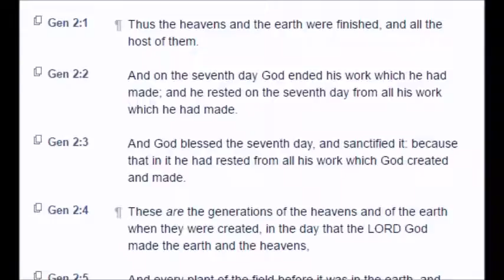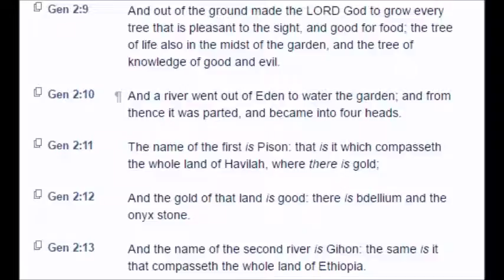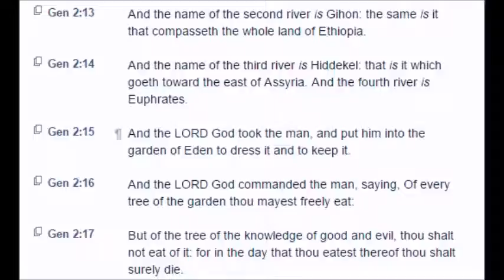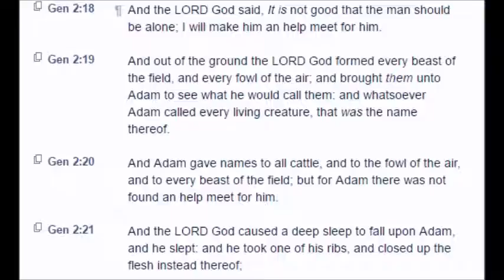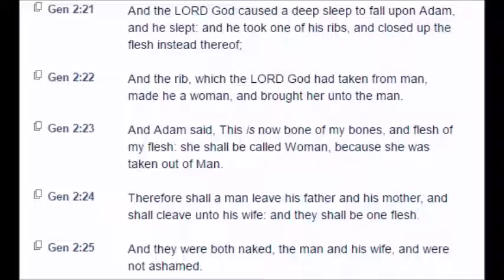Genesis: Chapter 2 (KJV)